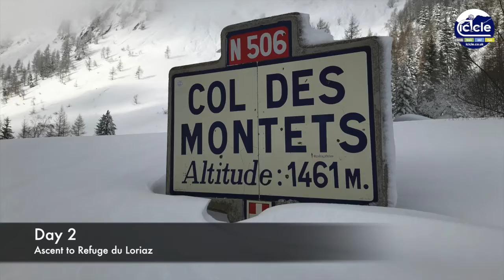Alpine Snowshoeing Huts Week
A week of mountain hut based snowshoeing, starting in Chamonix and ending in the Grand Saint Bernard monastery. This footage was filmed in March 2020.